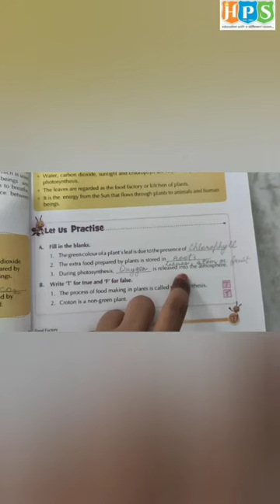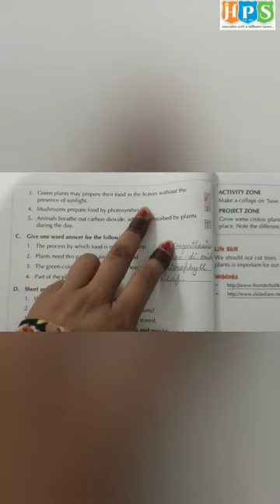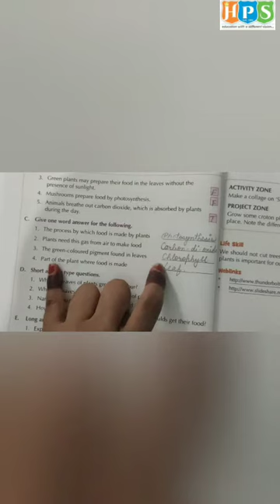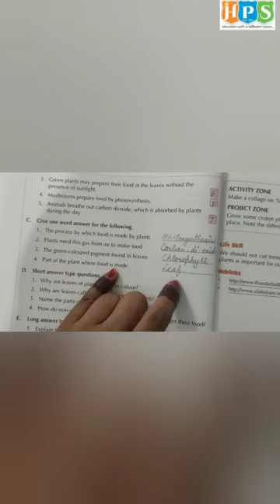CHAPTER - 2, FOOD FACTORY, PART - 8, GRADE 4, SUBJECT - SCIENCE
THIS VIDEO IS BASED ON CHAPTER OF SUBJECT SCIENCE OF GRADE FOURTH.